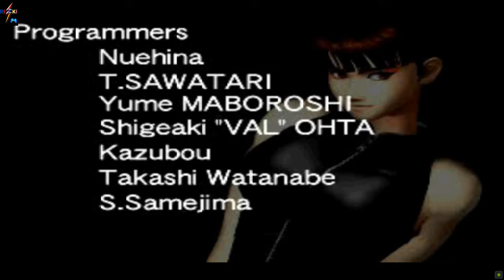Dead or Alive - Credit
A massive corporation known as DOATEC (Dead or Alive Tournament Executive Committee) host a fighting competition called the Dead or Alive World Combat Championship, where fighters from all over the world can compete for the title as champion and a vast amount of money. A runaway kunoichi known as Kasumi enters the Dead or Alive tournament to seek revenge against her uncle Raidou, who was responsible for crippling her brother Hayate. Kasumi eventually defeats and kills Raidou, but her decision to leave her village without permission violates the strict laws of the ninja society, and as a result, she becomes a hunted fugitive.